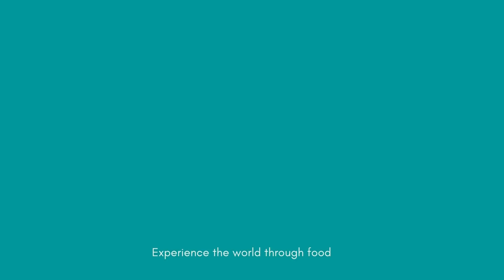Chef Sar,s Vlogs Mooli Ki Bhujia Recipe Mooli Bhujia Delicious Recipe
SALAM

Ingredients:
-Mooli (Radish) grated 1 medium
-Lal mirch powder (Red chili powder) 1 tsp
-Zeera (Cumin seeds) 1 tsp
-Adrak (Ginger) crushed 1 inch piece
-Dhania (Coriander seeds) crushed 1 tsp
-Hari mirch (Green chili) 1 tbs
-Hara dhania (Green coriander) 2 tbs
-Namak (Salt) 1-2 pinch

Dough:
-Aata (Flour) 2 cups
-Paani (Water) as required

Directions:
- Knead a smooth dough and rest for 15 mins.
-Grate radish and queeze the grated radish in malmal ka kapra to remove excess water.
-In bowl,add squeeze radish,red chili powder,cumin seeds,ginger (crushed),coriander seeds,green chili and green coriander,give it a good mix,stuffing is ready.
-Take dry flour in plate for dusting/coating.
-Knead dough and take out two small dough and give them a round shape of ball.
-Press each ball a little between your palms to give a shape, coat it with dry flour.
-Roll out dough into round shape with the help of rolling pin and set aside.
-Roll out another dough and put filling/stuffing in the center,sprinkle pinch of salt, place another round dough on top, seal edges and roll out carefully with the help of rolling pin.
-Heat griddle and place rolled paratha on it, fry from both sides with ghee.
-Mooli paratha is ready.

Recipe in Urdu:

Ajza:
-Ghee for frying
Dough:

Directions:
- Aata goondh kar 15 min keliye cover kar ke rakh lain.
-Mooli ko kadukash ker lein aur malmal k kapray mein dal ker ache tarhan nichore lein.
-Bowl mein mooli (squeeze),lal mirch powder,zeera,adrak (crushed),dhania,hari mirch aur hara dhania dal ker ache tarhan ache tarhan mix ker lein,stuffing tayyar hai.
-Ek plate mein dusting/coating kliya sukha atta la lein.
-Atta ki dough mein sa do chotay dough nikal ker gole ball bana lein.
-Dough ko haath ki madad sa pheela lein aur sukha atta mein coat ker lein.
-Rolling pin ki madad sa roti bail lein aur side per rakh dein.
-Ek aur roti bail lein aur beech mein filling/stuffing rakh ker upper sa namak chirak dein us k upper dosri roti rakh k edges ko seal ker lein,dubara paratha ko ehtiyat sa bail lein.
-Tawa garam karein aur paratha dal ker dono sides sa ghee mein fry ker lein.
-Mooli ka paratha tayyar hai.

Kashmiri lal mirch chutney with tomato
Recipe in English:

Ingredients:
-Kashmiri lal mirch (Kashmiri red chili) 4 large
-Tamatar (Tomato) peeled & chopped 2 medium
-Zeera (Cumin seeds) 1 & ½ tsp
-Lehsan (Garlic) 3-4 cloves

Directions:
-Soak Kashmiri lal mirch in water for 1 hour.
-Cut Kashmiri lal mirch with the help of kitchen scissor.
-In grinder,add kashimiri lal mirch,tomato,cumin seeds,garlic cloves,salt and blend them properly to make a fine paste.
-Chutney is ready.

Directions:
-Kashmiri lal mirch ko 1 hour kliya pani mein bhego dein.
-Kitchen scissor ki madad sa kashmiri lal mirch ko cut ker lein.
-Grinder mein Kashmiri lal mirch,tamatar,zeera,lehsan aur namak dal ker ache tarhan blend ker k paste bana lein.
-Chutney tayyar hai.